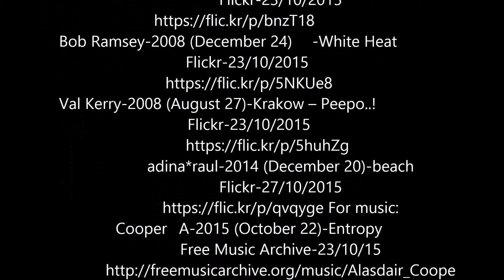Michael Grant's 'Gone' by Anna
Student created book trailer